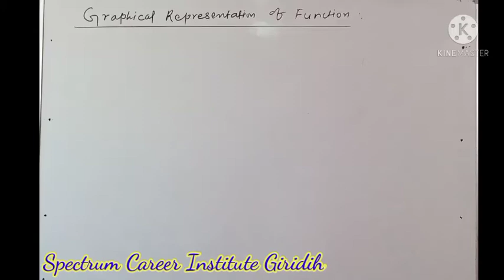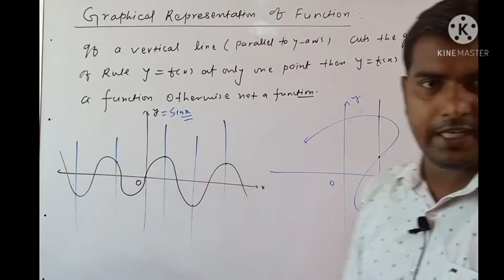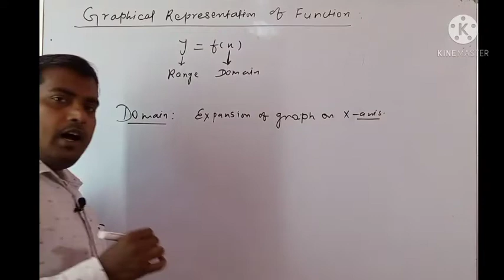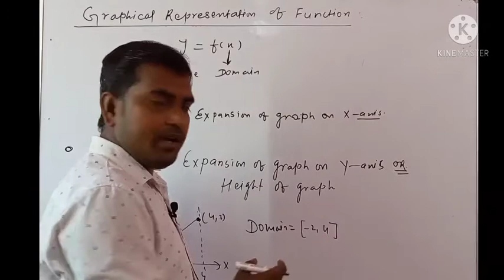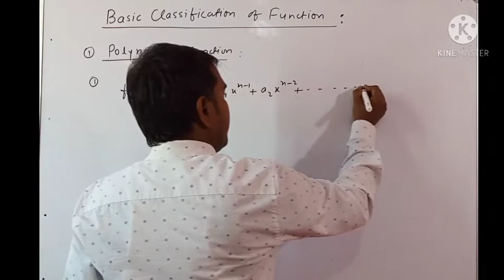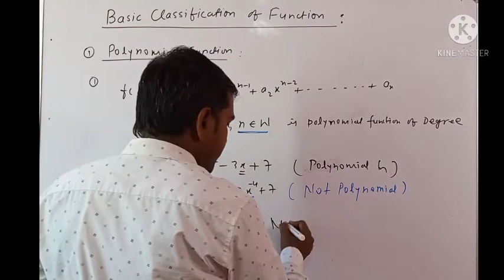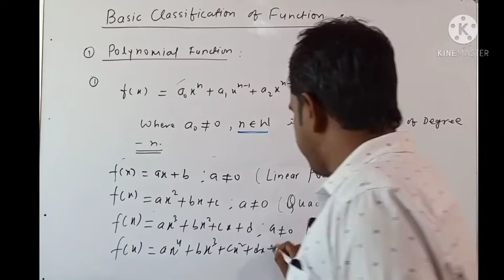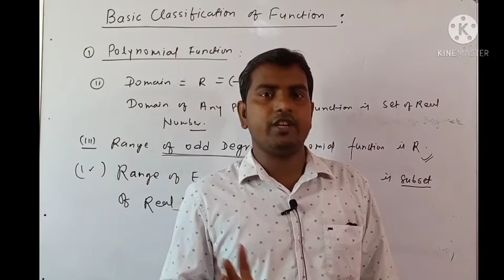Function-02#Class-12th#Er Mithilesh Kumar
This video is about Graphical representation of function. Mithilesh Sir explains Function with Graphical approach and also explains Polynomial function with examples.
To continue your study online, kindly install my app from Play Store and get regular DPP & test series :-
Spectrum career institute, Giridih is the best coaching institute for IIT-JEE/NEET/ Board in Giridih city of Jharkhand.
Coaching Institute in Giridih#
tution in Giridih#
tutors in Giridih#